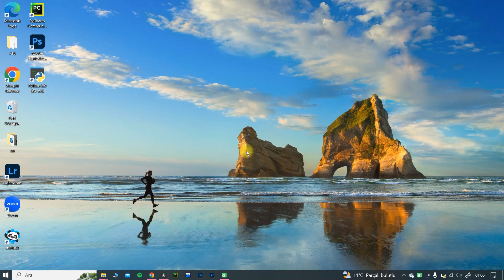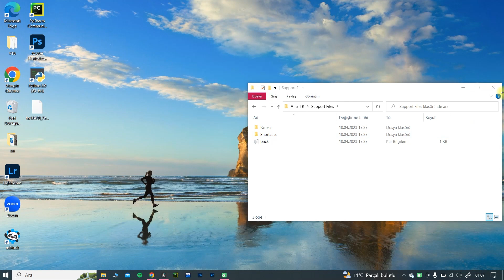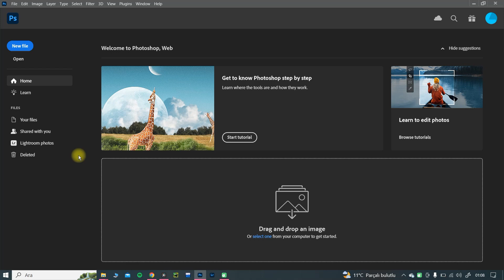Adobe Photoshop Dil Değiştirme - Photoshop Dil Değiştirme - Adobe Photoshop Dersleri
Herkese merhaba. Uzun bir sürenin ardından yeniden içerik üretmeye başlayabildim. İlerleyen süreçlerde daha gelişmiş alanlarda daha iyi videolar gelmeye devam edecek. Bu videomda sizlere Adobe Photoshop dil değişme anlattım. Uygulama dilinizi Türkçeden İngilizceye çevirmek için videoda gösterdiğim adımları yapmanız yeterli olacaktır. İlginizi çekebilecek ve kendinizi birçok konuda geliştirebileceğiniz içerklerimiz kanalda mevcut. Aynı zamanda kanala katıl butonunu kullanarak da bireysel olarak destek alabilirsiniz.